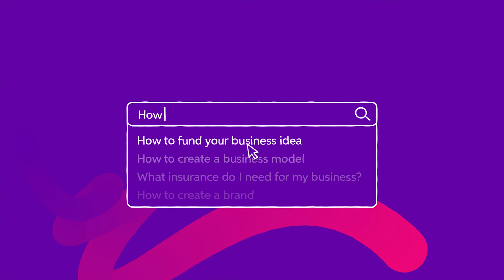How to fund a business idea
We scoured the internet to find the most asked startup questions, and something at the top of your search list was how to fund your business idea. In this episode you'll learn multiple ways you can consider funding your business and what the benefits and challenges of each option will mean to you. Ready? Let’s go! 😎

0:00 Intro
0:17 Funding
0:45 Bank loans
1:06 Equity capital
1:21 Self financing
1:40 Crowdfunding and angel investors
2:02 Thank you

If you are looking for more information on funding your business read this